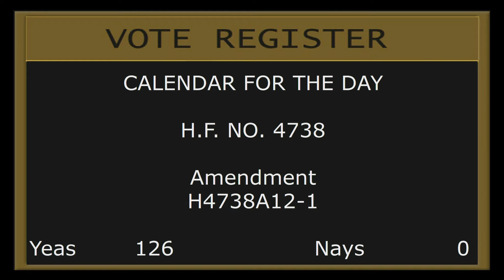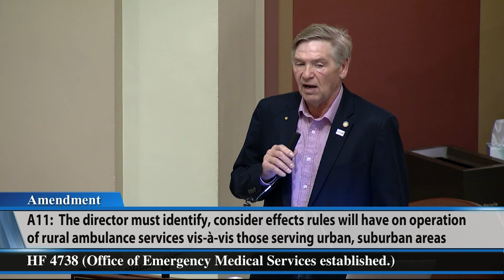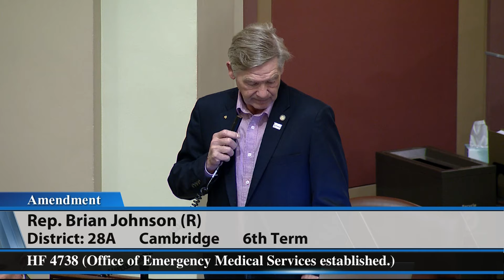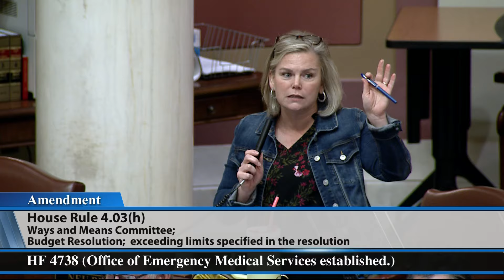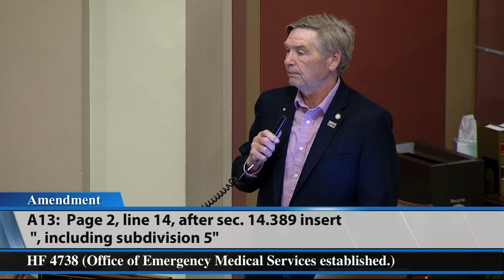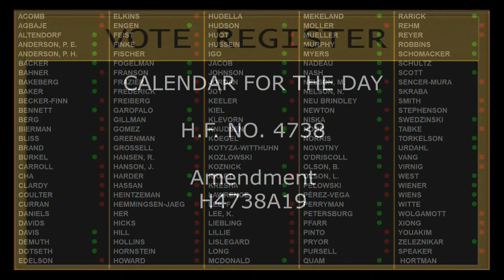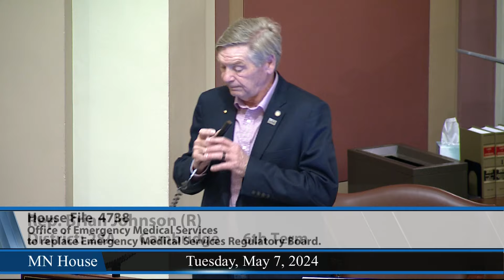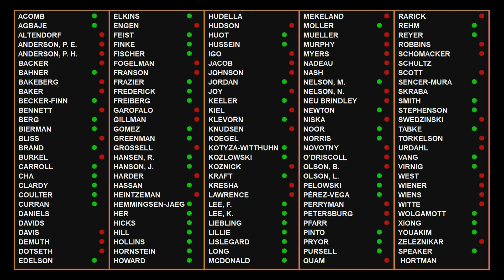Minnesota House debate on HF4738, bill establishing the Office of Emergency Medical Services 5/7/24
John Huot (DFL-Rosemount), HF4738 would establish the Office of Emergency Medical Services to replace the Emergency Medical Services Regulatory Board, and by Jan. 1, 2025, transfers duties and authorities from the board to the new office.

Its director would be able to temporarily suspend ambulance licenses, and deny, suspend, revoke, place conditions on, or refuse to renew the registration of an emergency responder, be they an EMT, AEMT, paramedic, physician, physician assistant, or registered nurse, who violates relevant rules.

The bill would provide $6 million in fiscal year 2025 for a pilot program in Otter Tail and Grant counties and another in St. Louis County. In this “sprint” model, a paramedic with appropriate equipment and medicine would roam the service area, ready to respond to emergency calls immediately while the primary ambulance service travels to the scene.